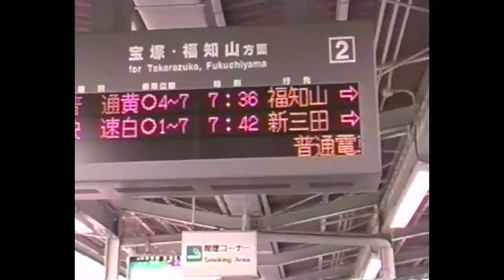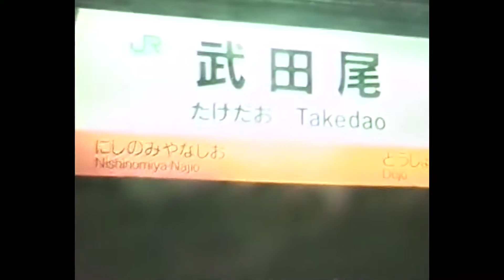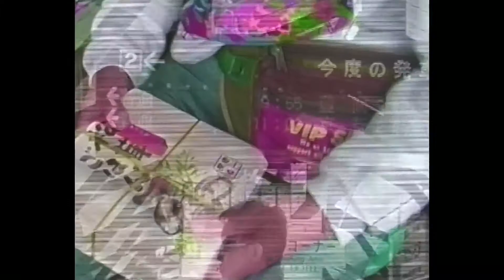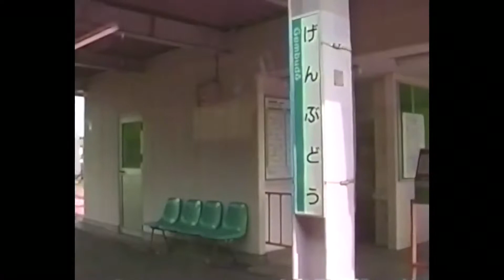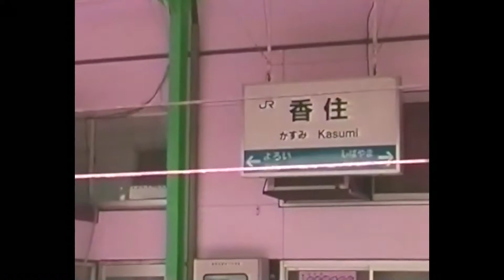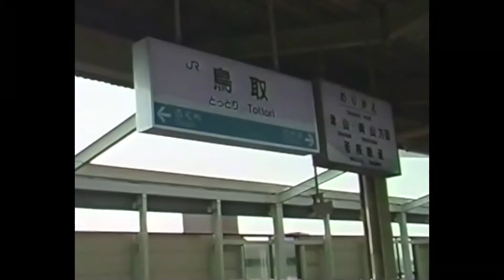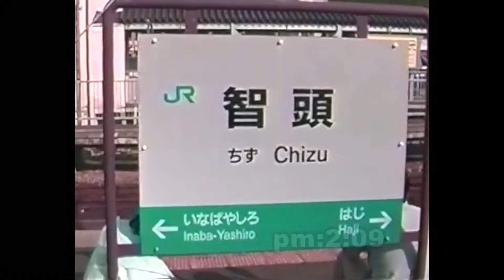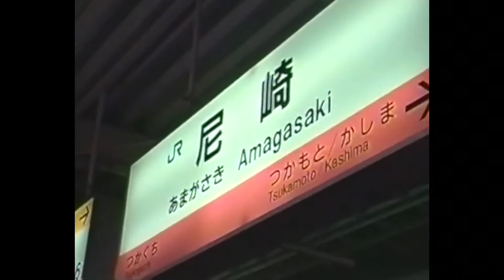ぐるっと兵庫急ぎ旅（１９９７年制作リメーク版）テレビ猪名川アーカイブス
２０２１年（令和３年）８月のテレビ猪名川生配信番組「あの人・この町・活動クローズアップ」（８月２２日）第１２回目『但馬海岸の小さなお宿のこだわりの海鮮料理＆アウトドアライフ』の番組内取材リポートでご紹介しましたテレビ猪名川アーカイブス作品予想以上に反響もありこちらでもご紹介させて頂きます。
約２５年前の作品で当時、サンテレビさんの番組向けにリポートした物です。兵庫県を囲む鉄道路線約５５０kmを川西池田駅発、川西池田駅着の行程で所要時間約１４時間の急ぎ旅です。映像には当時の懐かしい列車、車両がふんだんに登場致します。リポートは若かりし頃（三十路）のテレビ猪名川代表　誉田　勝です。
クレジット表記では１９９２年作品となっておりますが１９９７年作品ですので、お詫びして訂正させて頂きます。また、約２５年前当時の作品ですので、映像、音声に一部お聴き苦しいところがあることはご了承願います。約１０分の作品です。